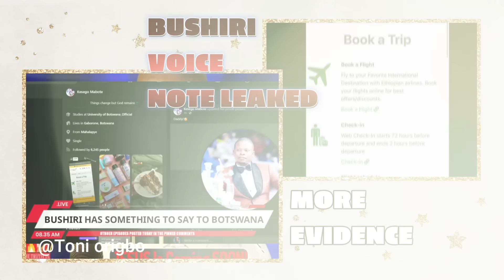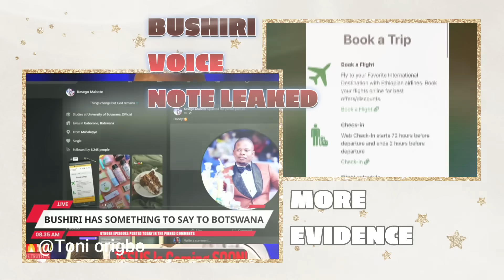Prophetess exposed T.D Jakes & African pastors/Gay scandals/heavy prophecy/Enemies in disguise